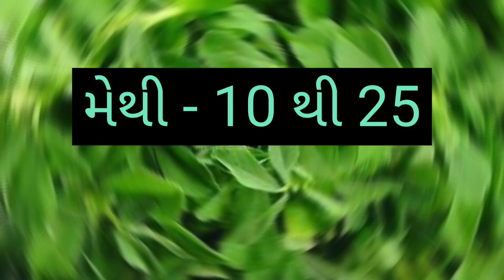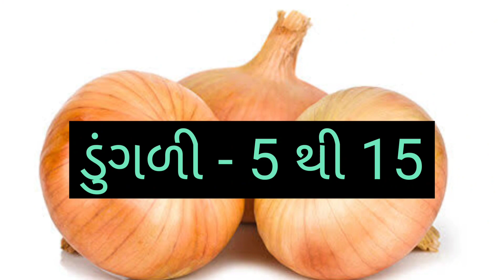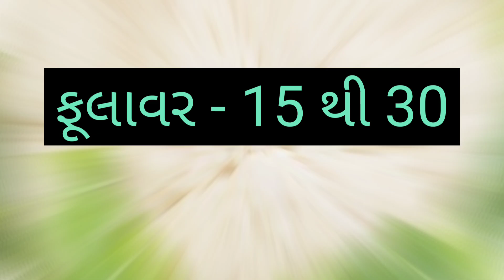AHMEDABAD SHAKBHAJI NA BHAV DT:- 07/11/2022